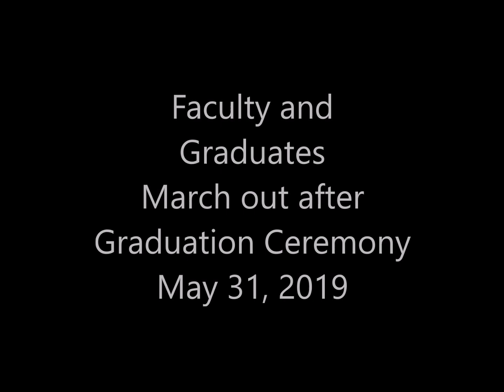Graduation March 2019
The SGS faculty and Class of 2019 march out following the Angus Scott Pipe Band after the Graduation Ceremony on May 31, 2019.